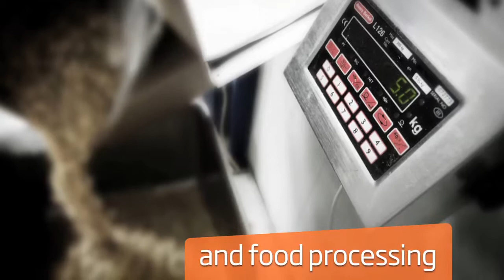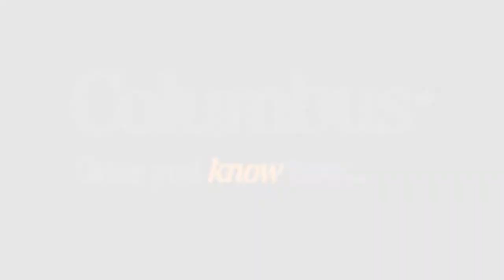Columbus - our brand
Get to know Columbus and our brand.